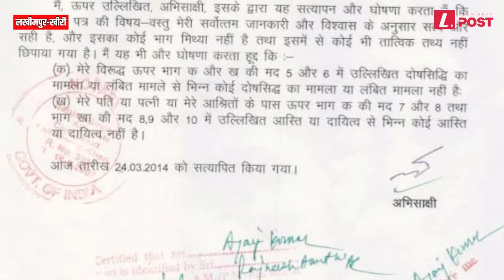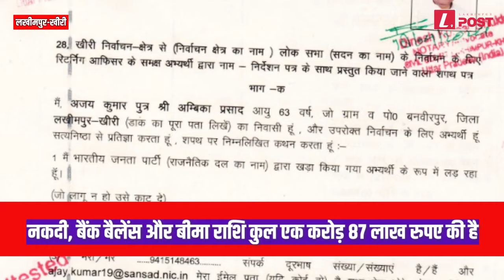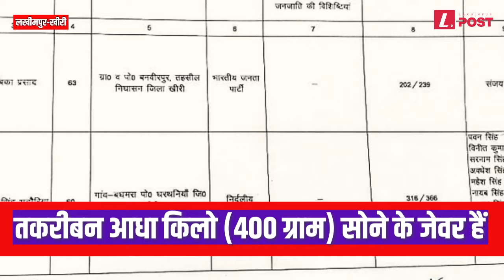दस साल मे मंत्री रहते हुए अजय मिश्र टेनी की सम्पत्ति मे हुआ कितना इजाफा l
नामांकन में दिए गए हलफनामे मे मंत्री ने खुद दिया अपनी और पत्नी की संपत्ति का ब्यौरा